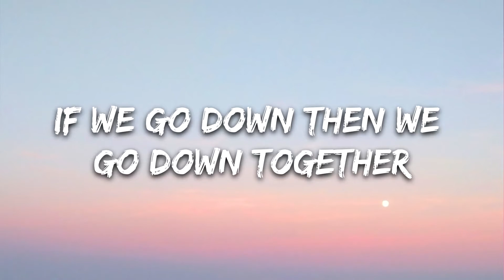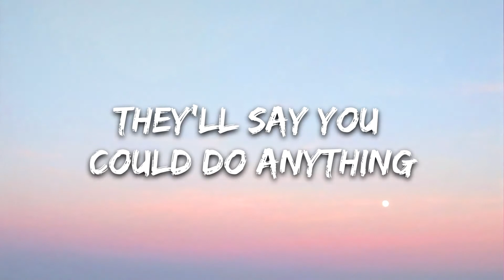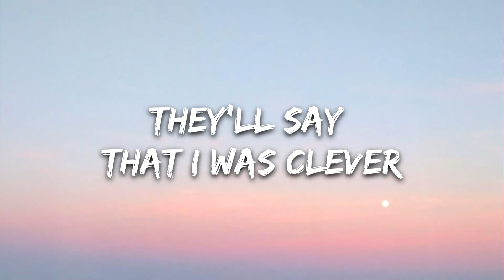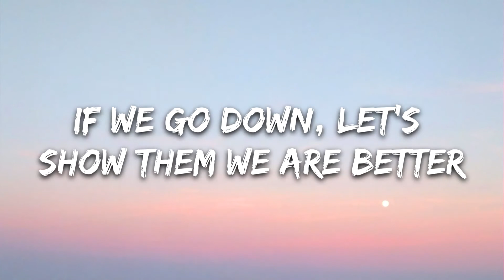The Chainsmokers - Paris (Lyrics) | 8D Audio 🎧